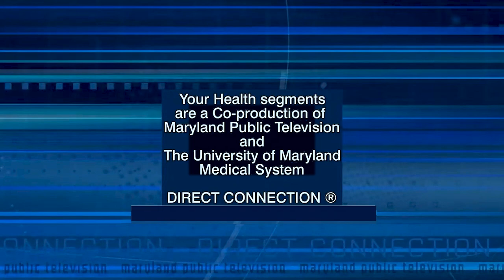Your Health: Shock Trauma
In this Your Health segment, Dr. Thomas Scalea, Physician-in-chief of the R Adams Cowley Shock Trauma Center at the University of Maryland Medical Center, describes the impact of Maryland's world-renowned trauma center.